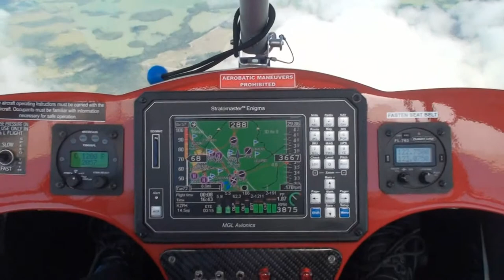MarshaWinterHaven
I took video from the front seat of Jerry's Monsoon while Magdi flew from the back seat with trainer bars.  Jerry rode in the back seat of my Delta Jet with Marsha as the pilot.  We flew from Zephyrhills to Winterhaven for breakfast and back.  It is the first time I was able to take video of my own trike and we flew around some big clouds.  Thanks to Jerry for his trust and generosity and Magdi for sharpening his back seat piloting skills.  Jerry is in North Carolina and Magdi is in Egypt, but we will meet again- here or there.